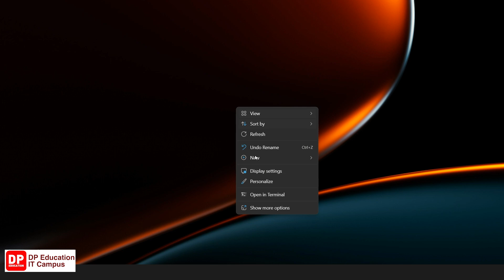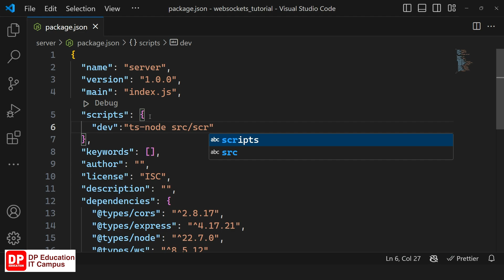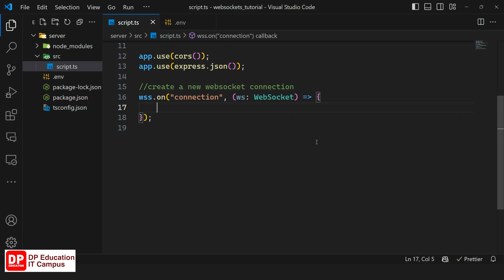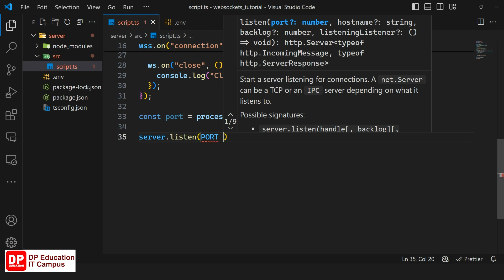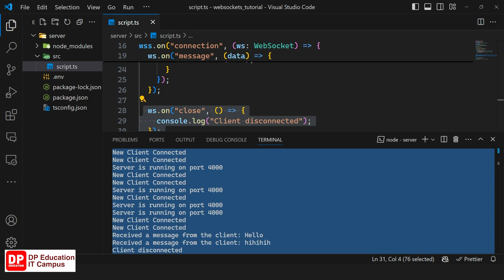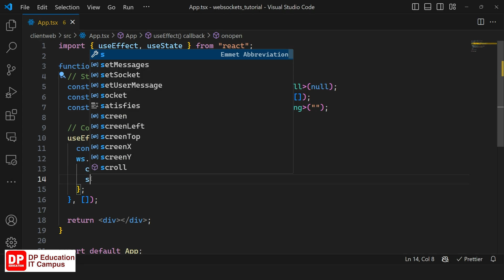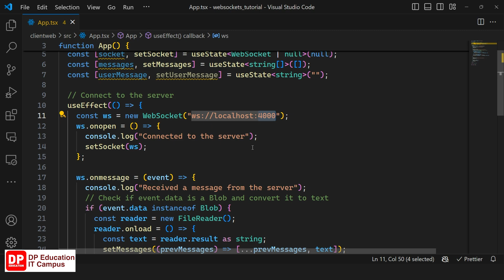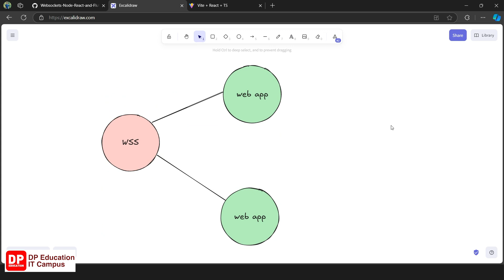Unit 07 | Lesson 08 : Create Web-socket Server and Connect web Client